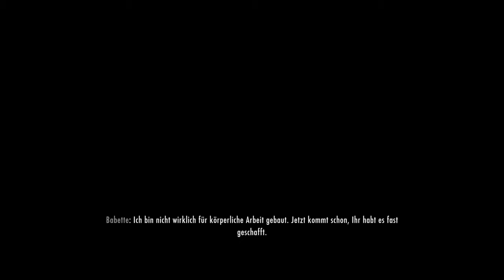Die dunkle Bruderschaft | TES V Skyrim (Ger) (PS4) #11 Ein köstliches Mahl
Seid gegrüßt!

Es wird Zeit das letzte Gericht im Leben des Kaisers zuzubereiten, ein Mahl, das er nie wieder vergessen wird. Oder etwa doch nicht?

Kommentiertes Gameplay vom Blümschen.

Schau doch auf meinem Kanal vorbei, wenn dich Skyrim interessiert und dir meine Videos gefallen:

Denk dran, mir einen Kommentar da zu lassen. Ich freue mich auch über ein Like oder ein Abo.